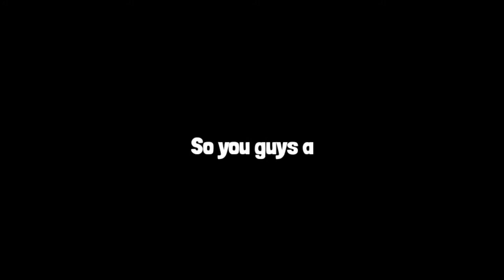NEXT MONTH ELITE PASS VIDEO REVIEW FREEFIRE🔥JANUARY 2022 ELITE PASS FREEFIRE | SEASON 44 ELITE PASS💥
Hello,

1.Garena Free Fire Indonesia Live
2.Garena Free Fire Brazil Live
3.Garena Free Fire Brasil Live
4.Garena Free Fire India Live
5.Garena Free Fire Singapore Live
6.Garena Free Fire Thailand Live
CONFIGURACIÓN PERFECTA para SAMSUNG A3,A5,A6,A7,J2,J5,J7,S5,S6,S7,S9,A10,A20,A30,A50,A70 // FREEFIRE
⚠️ IGNORE-

january month elite pass
january month elite pass free fire 2022
january month elite pass free fire 2022 in tamil
january month elite pass free fire 2021 in tamil

January elite pass free fire 2022 | January elite pass | free fire season 44 elite pass full review

free fire january elite pass 2022 - january elite pass - free fire season 44 elite pass 202

JANUARY ELITE PASS FREE FIRE 2022 TAMIL | JANUARY MONTH ELITE PASS

NEXT ELITE PASS FEBRUARY 2022| free fire new event, ff new event, new ff event today, S45 elite pass

CONFIGURACIÓN PERFECTA para SAMSUNG A3,A5,A6,A7,J2,J5,J7,S5,S6,S7,S9,A10,A20,A30,A50,A70 // FREEFIREOB31

I WAS KICKED FROM FREE FIRE PARTNER PROGRAM 😂😀 Funny Story - Garena Free Fire | PRI GAMING

VENOM REWARDS 🎁 OPEN NEW BOXES 😱 AMAZING SKINS ￼￼￼🔥 FREE FIRE

Free Fire new account to *PRO* new events - look how it became 😱🔥

OPEN ALL 😱 NEW EMOTE BOXES 📦 DIAMONDS BOXES 💎 GLOO WALL BOXES.. 🔥 FREE FIRE

ALL GIFTS 🎁 GARENA SENT THEM 😱 TO YOUTUBERS 🔥 FREE FIRE

Gifting New Alpha Flameborn Bundle To My Friend On His Brithday 😱20,000 Diamond💎 - Garena Free Fire

¡BUYING 110.000 DIAMONDS💎 On NOOB Account!🤯BR Server!❤️ I Got Exclusive Stuff!🤩

Only 200 Diamond New Alpha Flameborn Bundle Booyah Day 2021 Event

GET SKYLER CHARACTER 😱 WITHOUT DIAMONDS 💎❌ FREE FIRE

I Found AjjuBhai in My Game 😨 | AC80 Challenge | Desi Gamers

Insane Freestyle 🔥👽

UMP Contra Famosos 13.0 👽❤️‍🔥